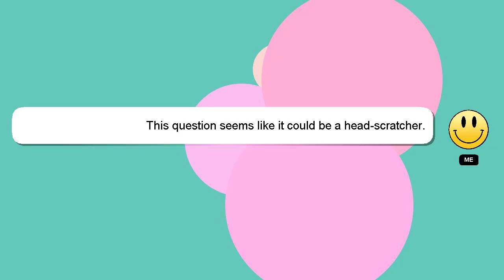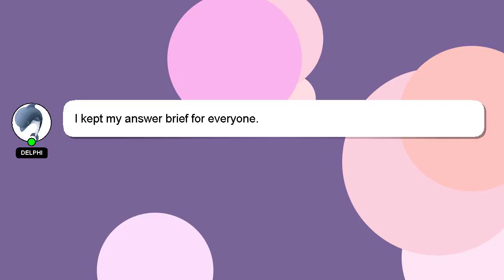How to overcome teeth pain?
Let me give you a quick introduction about myself, Good day, I am Delphi. I can provide you with assistance to help you answer your questions. - How to overcome teeth pain?

Don't hesitate to leave a comment or start a chat if you have a more specific question. A 'heart' from me is a way of showing appreciation for your answer.

*2 What we are experimenting :*